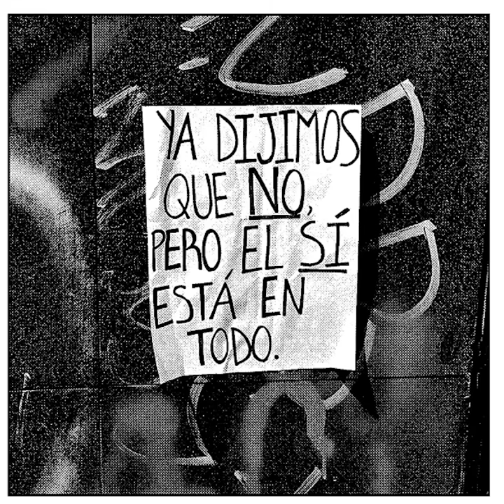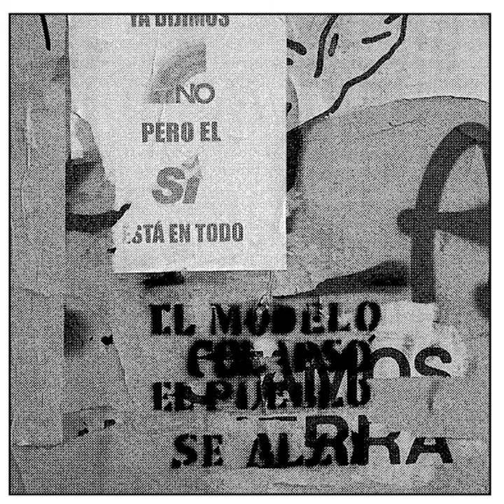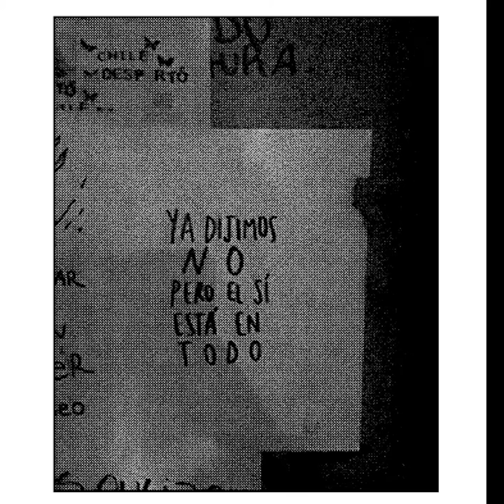Nicolás Jaar - No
Imagenes: Santiago, Chile. Octubre de 2019.

Artista: Nicolás Jaar
Album: Sirens
Año: 2016

Nicolás Jaar, músico chileno nacido en Nueva York, ha explorado a lo largo de su carrera diversos matices del pop, ambient, noise y club music. Su primer lanzamiento, "The Student", se publicó a través del netlabel W+L en 2008.
Letra:

Un día
De ventana abierta
Mi vecino vino a verme
Estaba lleno de desilusión
Me miró en los ojos
Y me dijo:

Ya dijimos No
Pero el Si está en todo

Lo de adentro y de afuera
Lo de lejos y de cerca

Lo que todos hemos visto
Y lo que ni siquiera dicen

Ya dijimos No!

Y fue ese día
Que yo me ví
A mi mismo
En veinte años
Y nada cambia
No nada cambia
Y nada cambia
No nada cambia
Por estos lados

No hay que ver el futuro
Para saber lo que va a pasar

A pasar

Ya dijimos No
Ya dijimos No!
Todo lo que hay

A pasar